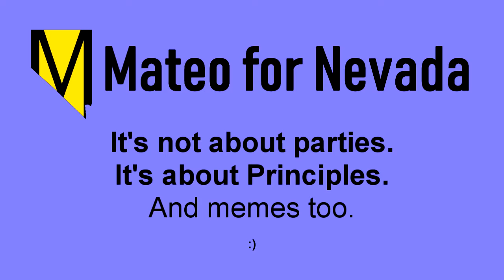Mateo for Nevada: Candidacy Anouncement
It's not about Parties.
It's about Principles.

Recorded by Federalist Party Chairman Nico V.